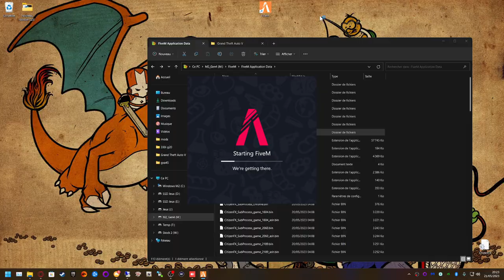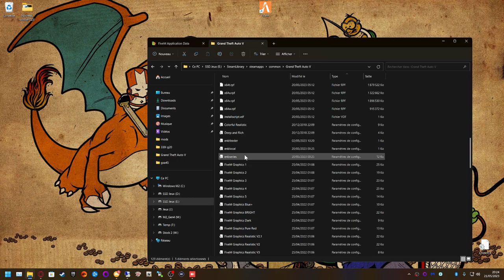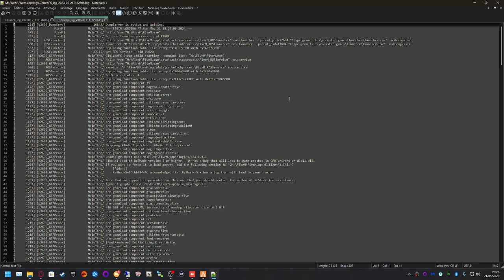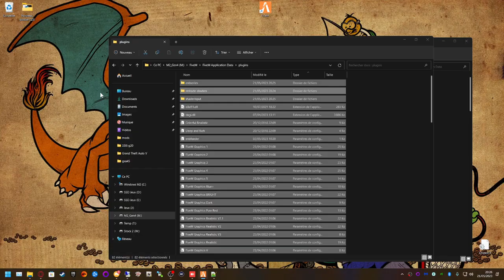Faire Marcher Reshade & ENB sur FiveM depuis Mai 2023